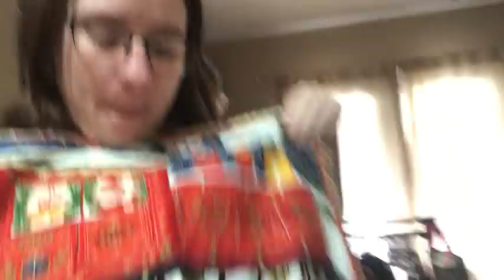VLOG | Some Crochet, Chat & Dr. Appointment!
Happy Mail
Ella Roberts